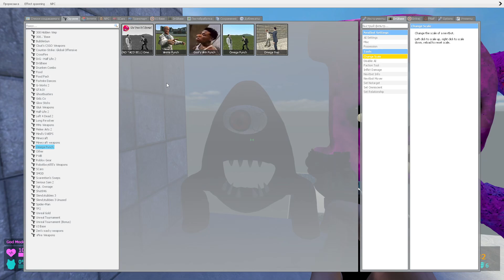❄🚩SNOWSLIDE NEW 3D SANIC CLONES MEMES OLL NEW ALPHABET LORE SPARTAN KICKING RAINBOW FRIENDS SCP Gmod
SNOWSLIDE ALL NEW ALPHABET LORE NEW 3D SANIC CLONES MEMES SPARTAN KICKING POW! HAHA! MEGA PUNCH ALL RAINBOW FRIENDS POPPY PLAYTIME FNAF SCP TREVOR HENDERSON ALPHABET LORE RAINBOW FRIENDS POPPY SCP